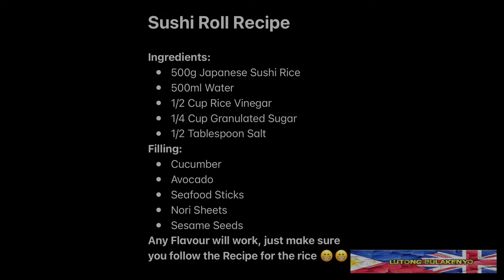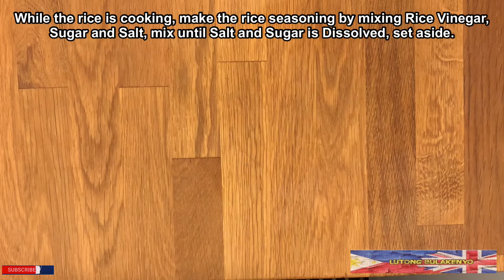HOW TO MAKE SUSHI ROLL WITH BASIC INGREDIENTS AT HOME | URAMAKI AND FUTOMAKI ROLL | LUTONG BULAKENYO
Hello Everyone, we are here again with a brand new recipe for your Lutong Bulakenyo Cookbook, for today's recipe is something that everyone like but quite expensive to make, so I have made a video procedure on how to make Sushi Roll with very little and cheap ingredients and you can make it yourself at home.

Sushi (すし, 寿司, 鮨) is a traditional Japanese dish of prepared vinegared rice (鮨飯, sushi-meshi), usually with some sugar and salt, accompanying a variety of ingredients (ネタ, neta), such as seafood, often raw, and vegetables. Styles of sushi and its presentation vary widely, but the one key ingredient is "sushi rice", also referred to as shari (しゃり), or sumeshi (酢飯)

I hope you like my Video procedure on how to make Sushi Roll, Please hit the thumbs up button and leave a comment below of what you think about my recipe and if you have any recommendation or any video procedure for me to make.

If you are not a subscriber of my Youtube Channel yet please subscribe now and change the bell button to "ALL" setting so you are updated on my latest Video Procedure which I will be uploading atleast once a week.

Many thanks,
Lutong Bulakenyo

Video Stamps:
00:00 Video Teaser
00:17 Video Intro
00:31 Recipe & Ingredients
01:15 Preparing Sushi Rice
02:17 Making Rice Vinegar Seasoning
03:04 Preparing Sushi Filling
05:41 Mixing Vinegar Seasoning to the Sushi Rice
08:03 Making Uramaki Roll
10:18 Making Futomaki Roll
11:53 Slicing and Plating
14:06 Ending Video
14:22 Video Outro